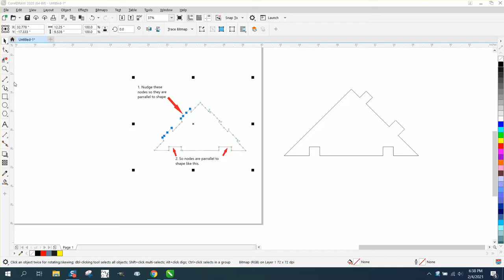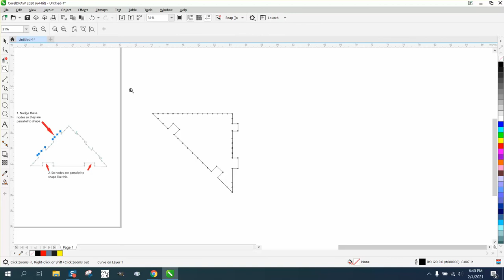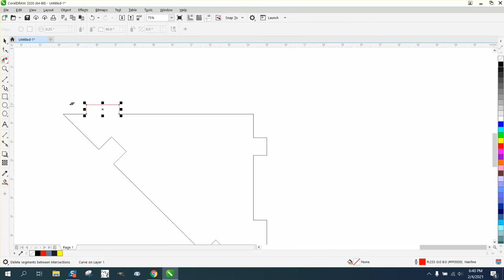Corel Draw Tips & Tricks Rotate the object and nudge the nodes